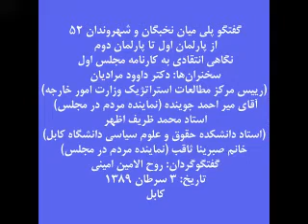از پارلمان اول تا پارلمان دوم - 5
مکان: کابل، سالن بنیاد فرهنگ و جامعه مدنی
زمان: پنج شنبه سوم سرطان 1389 برابر با 24 جون 2010
سخنران‏ها: داوود مرادیان (رییس مرکز مطالعات استراتژیک وزارت امور خارجه)، میر احمد جوینده نماینده مردم در مجلس، محمد ظریف اظهر استاد دانشکده حقوق و علوم سیاسی دانشگاه کابل، صبرینا ثاقب نماینده مردم در مجلس